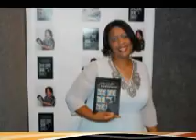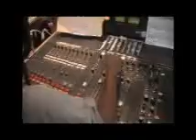A Call To Action with Diamond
On a monthly basis I co-host "A Call to Action" with Alex Habersham.